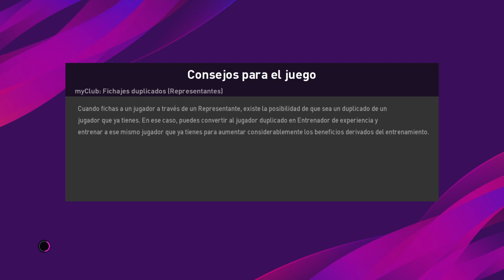League Challenge elfran1976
Copa desafío en linea